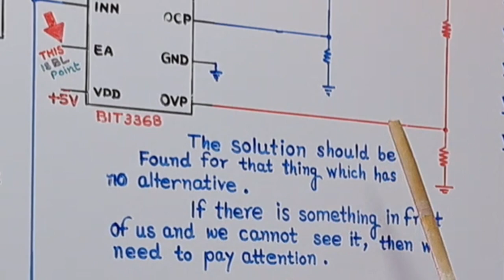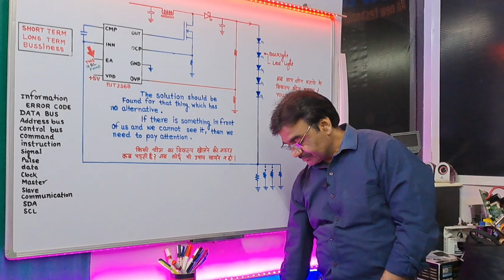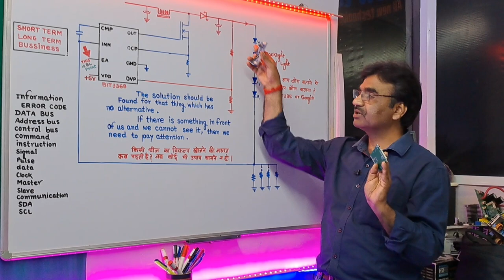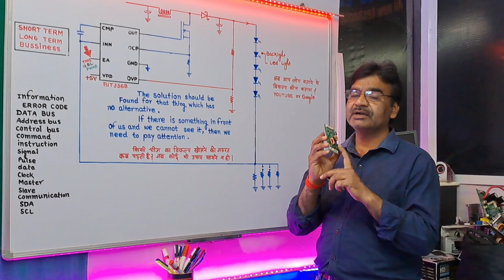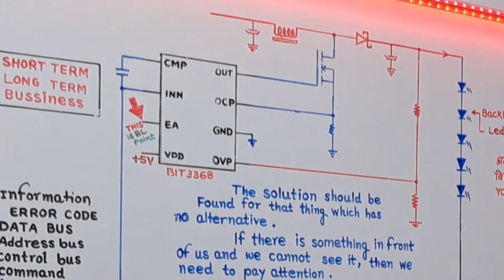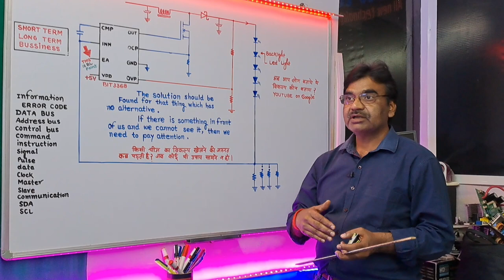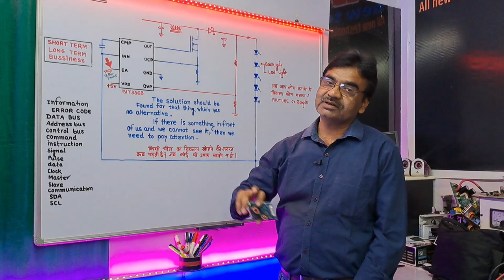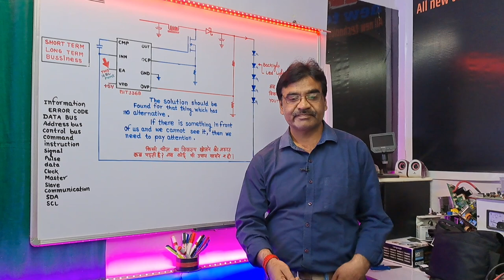45 Volt 28Volt 24Volt Led Lcd Backlight Driver Board Original Driver Section Repairing Tips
#65"43"73"120"backlightdriverboardrepairingtricks

All Type big size led tv Backlight Repairing Method Point and best Trick for Original Driver Section maintain
45 Volt  28Volt 24Volt Led Lcd Backlight Driver Board Original Driver Section Repairing Tips